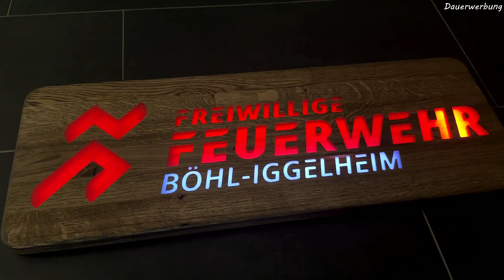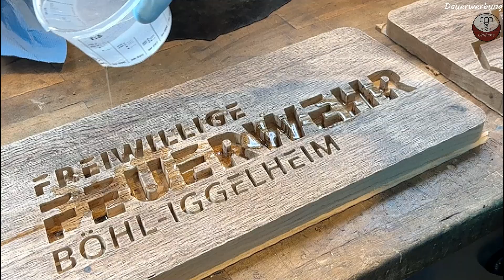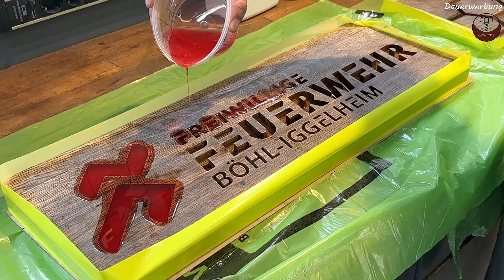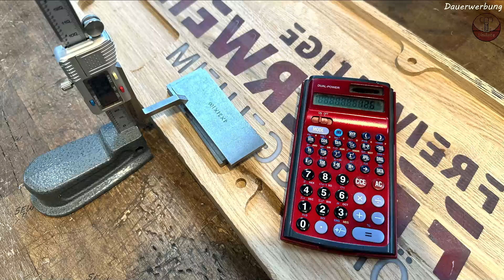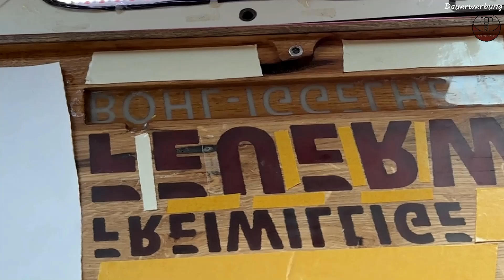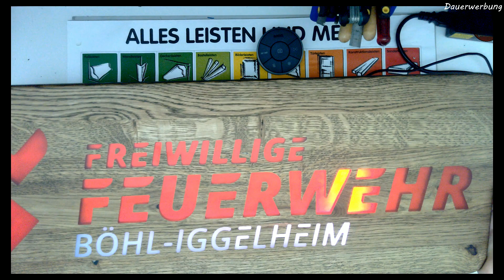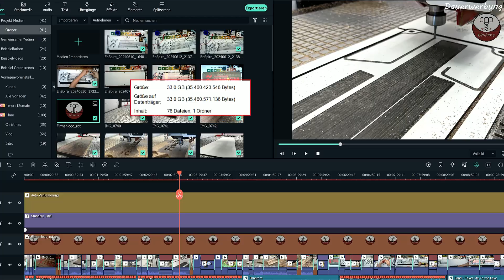Freiwillige Feuerwehr Show Brett CNCUnikate CNC Made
Servus,
in diesem Video fertigen wir ein Show Brett für die Freiwillige Feuerwehr.
zwei Arduino Controller erzeugen das Lauflicht und machen es zu einem echten Unikat.

hier eine Übersicht der verwendeten Werkzeuge:
1: 6mm Holfräser von Fraiserbits P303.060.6D
2: 3,175mm holzfräser Ebay / China
3: 6mm 1schnieder von Fraiserbits A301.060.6D
4: 12mm Holzfräser von Bosch

Kapitel:
00:00 Eröffnung
00:44 1.Fräsen
02:16 2. Fräsen
03:24 Epoxy
04:24 3. Fräsen
06:07 Elektronik
11:20 Ende